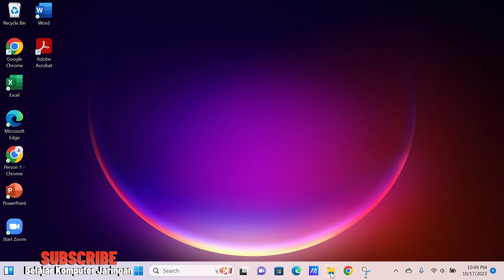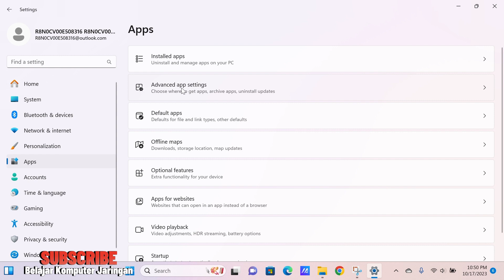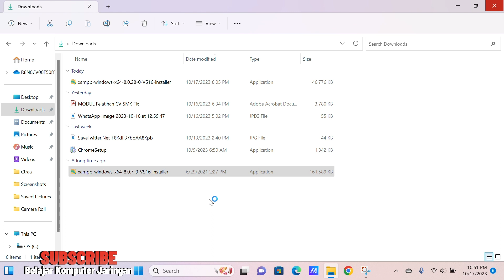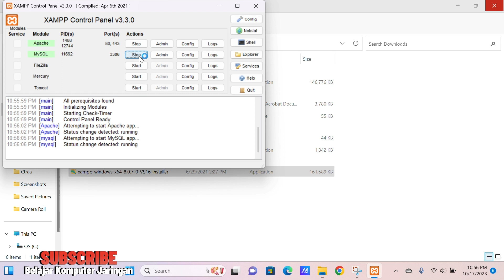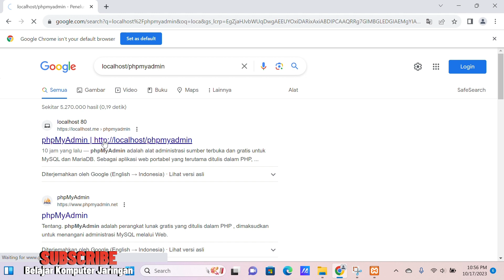Cara Mengatasi Tidak Bisa Install Aplikasi Di Windows 11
Berikut ini video tutorial singkat Cara Mengatasi Tidak Bisa Install Aplikasi Di Windows 11,
Pada tutorial Cara Mengatasi Tidak Bisa Install Aplikasi Di Windows ini saya menggunakan sistem operasi windows 11, Mungkin bagi pengguna komputer atau laptop yang sistem operasinya windows 11 ada yang mengalami permasalahan tidak bisa melakukan installasi program aplikasi dan ketika akan melakukan installasi program aplikasi selalu di arahkan ke microsoft store. Nah di video Cara Mengatasi Tidak Bisa Install Aplikasi Di Windows 11 ini dibahas caranya untuk mengatasi permasalahan tidak bisa install aplikasi di windows 11.
Silakan langsung tonton saja video Cara Mengatasi Tidak Bisa Install Aplikasi Di Windows 11, semoga video tutorial Cara Mengatasi Tidak Bisa Install Aplikasi Di Windows 11 ini dapat bermanfaat.